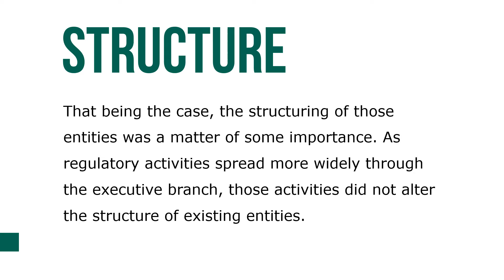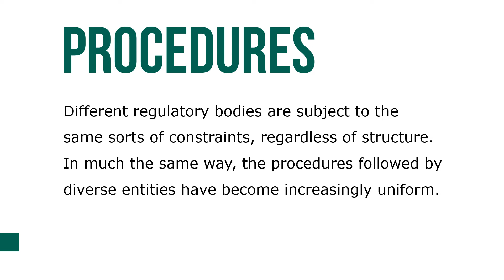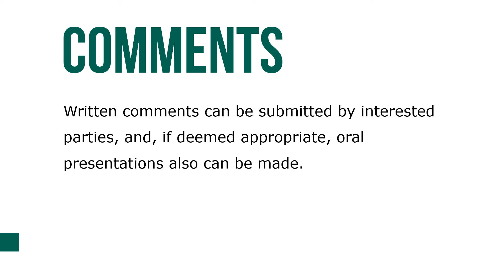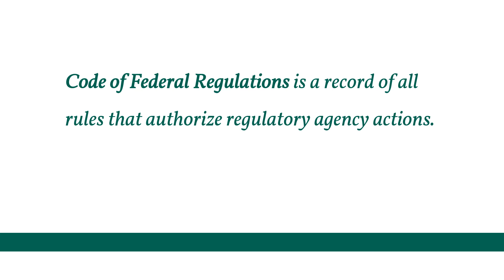Regulatory Structures in Government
Regulation was initially to be a function conducted by administrative boards and commissions with greater independence. That being the case, the structuring of those entities was a matter of some importance. As regulatory activities spread more widely through the executive branch, those activities did not alter the structure of existing entities.

Questions of organizational structure are now less significant than they once were. The scope of regulation, the types of regulations issued and enforced, and the impacts of those regulations are often at least as great for other regulators as for the older, independent regulatory boards and commissions. The combined effect of these provisions is, or was intended to be, that these entities were better insulated from political influence and manipulation than others in the executive branch. It was deemed centrally important to prevent presidential interference with regulatory processes and to make the regulators answerable to Congress.

Decisions clearly favoring some interests over others are not uncommon, although most decisions have substantive legal as well as political roots. The larger purpose behind organizing the boards and commissions in this manner is to protect the public interest in preference, and sometimes in opposition, to private economic interests. But where and how to draw the line between them is frequently decided through the political process rather than as a result of clearly defined boundaries.

Regulatory structure seems not to matter on those occasions when either Congress or the president attempts to impose restraints on regulatory bodies that may have acted unacceptably or illegally. Different regulatory bodies are subject to the same sorts of constraints, regardless of structure. In much the same way, the procedures followed by diverse entities have become increasingly uniform.